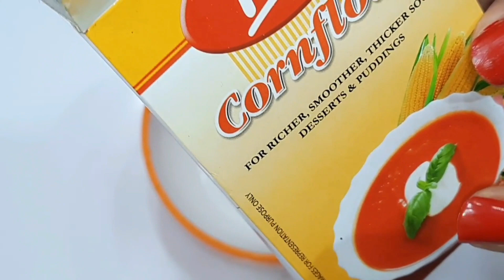बनाये ब्रेड की चटपटी चाट -Bread Chaat - Bread Ki Chaat Recipe-Breakfast Recipes-Monsoon Special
हेलो दोस्तों आज मैं आपके साथ एक स्पेशल ब्रेड चाट की रेसिपी शेयर कर रही हूं मुझे उम्मीद है आपको यह रेसिपी बेहद पसंद आएगी.

Product That I Use :
Cooker Prestige Deluxe Plus
Electric Chopper
Non Stick Cookware
Hand Blender
Mixer Grinder
Corn Flour/Corn Starch